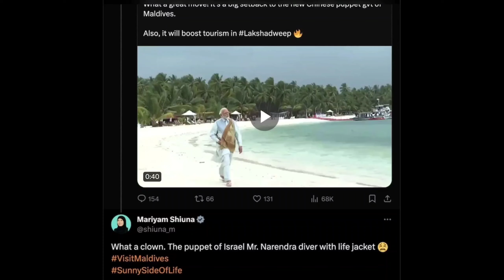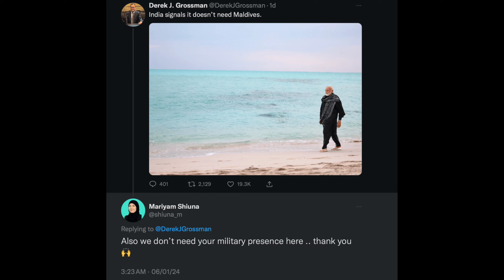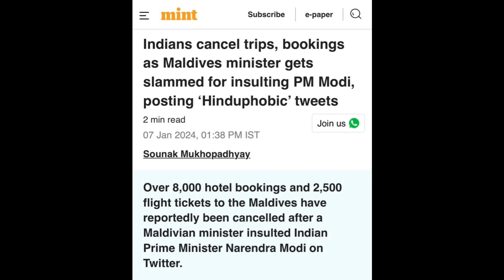What a Clown The puppet of Israel | Maldives ministers Insults PM Modi and Passed Racist Comments